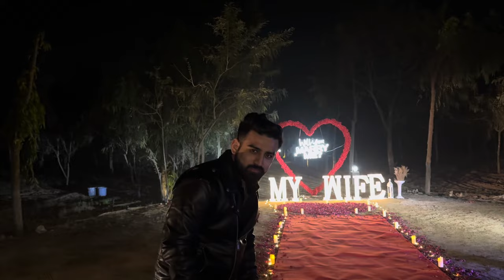Finally Propose Kardiyaa 💍 Wedding Date Reveal 🧿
Marriage Propose Kardiyaa Finally 💍❤️
Marriage Date Reveal 🧿

Decor From - Celebash Events - 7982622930